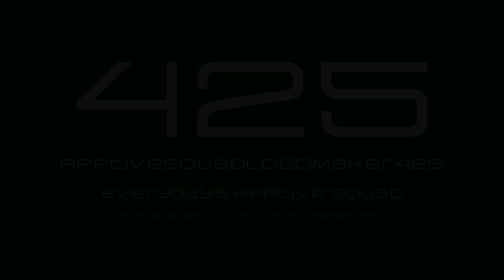Arkitech X YaHei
Credits:

"Arkitech" logo owned by QualityMediaGeneric177/VE666 HD
"YaHei" logo owned by TheRussianMediaEditor877 / MRVE877 HD